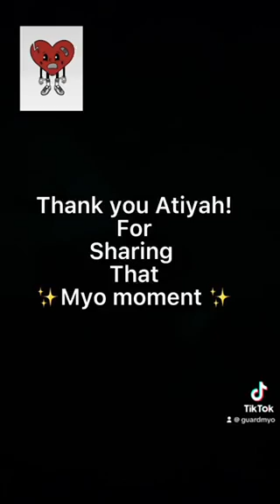Myo Moment with Atiyah!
This is Atiyah and Atiyah is one of the coolest.